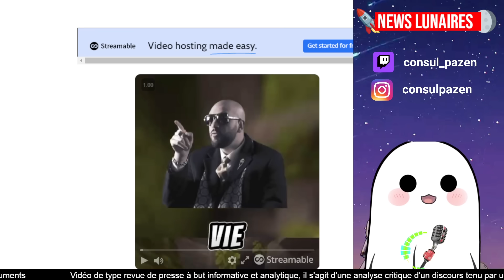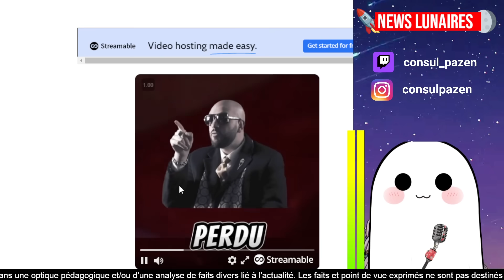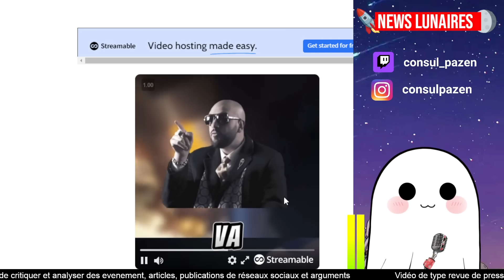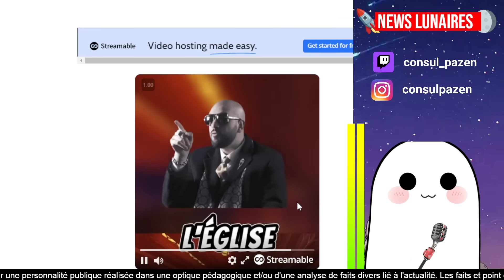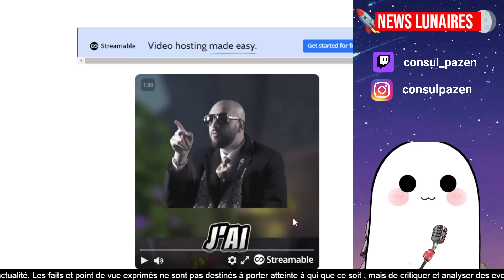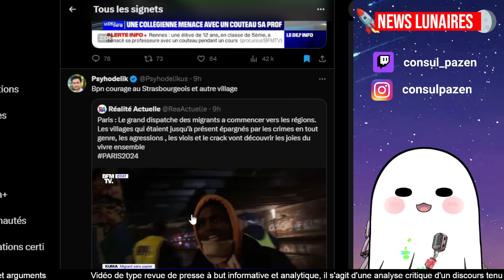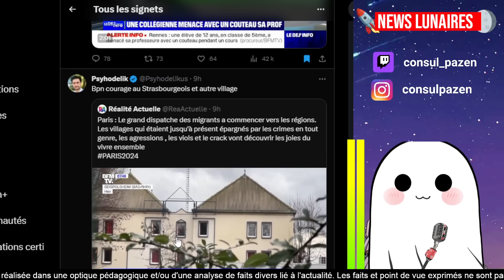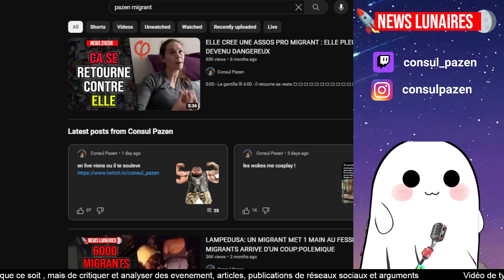🇫🇷I PAPACITO A TOUT PERDU A CAUSE DE LA JUSTICE ET DES JOURNALISTES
Réseaux:
Sommaire:

0:00 - Pape et Cyto
4:30 - le scooteur de l'ambiance
6:05 - strasbourg